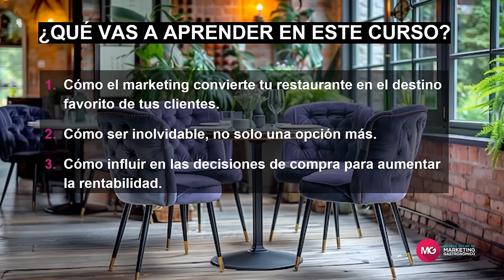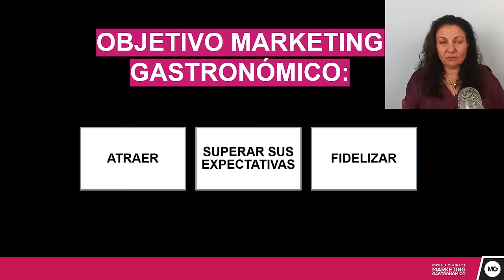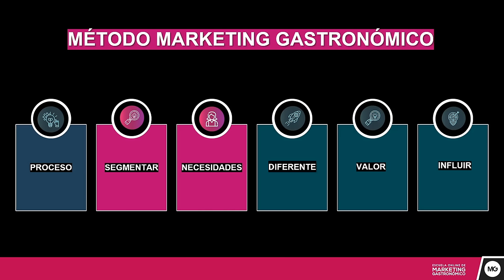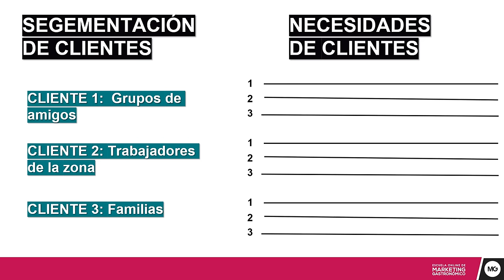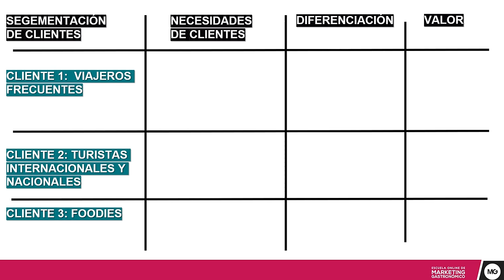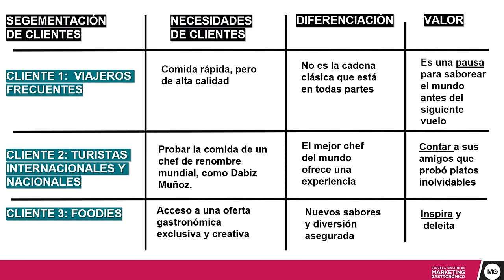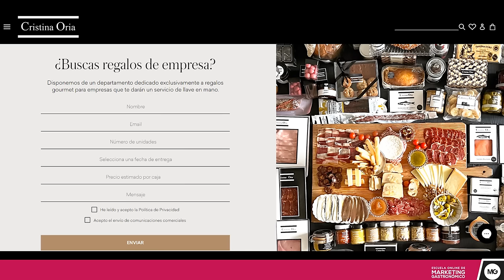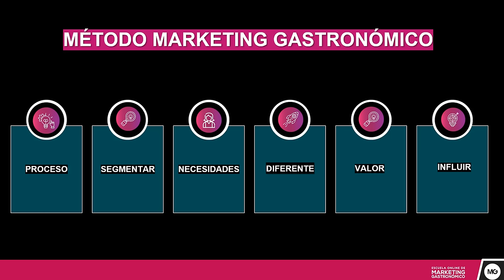Cómo SUBIR las VENTAS en un Restaurante con Estrategias de Marketing Gastronómico 2024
Cómo SUBIR las VENTAS en un Restaurante con Estrategias de Marketing Gastronómico 2024 [Curso Completo]

En este curso descubrirás:

🔥 Cómo atraer más clientes a tu restaurante con estrategias efectivas de marketing gastronómico.
🔥 El método de marketing digital para restaurantes de Erika Silva, que ha ayudado a miles de negocios a aumentar las ventas y mejorar la gestión de restaurantes.
🔥 Segmentación de clientes: Aprende a identificar sus necesidades y crear valor para fidelizarlos.
🔥 Ejemplos prácticos de diferenciación para que sepas cómo destacar entre la competencia y atraer más clientes.
🔥 Herramientas para influir en las decisiones de compra de tus clientes y estrategias para vender más en restaurantes.

En este curso GRATUITO de marketing para restaurantes, Erika Silva, consultora y experta en marketing gastronómico, te guiará a través de las mejores estrategias de gestión de restaurantes y redes sociales para restaurantes para mejorar la rentabilidad y atraer más clientes. Además, conocerás las tendencias gastronómicas 2024 y aprenderás a optimizar tu menú para crear una experiencia inolvidable.

Capítulos del curso:
00:00 - Nuevas ideas para atraer más clientes
00:18 - Qué aprenderás en el curso
01:00 - Método de Marketing Gastronómico
03:00 - Paso 1: Proceso en el Marketing Gastronómico
06:20 - Objetivo del Marketing Gastronómico
12:21 - Paso 2 y 3: Cómo segmentar y entender a tus clientes
17:09 - Ejercicio para segmentar correctamente
22:29 - Paso 4 y 5: Diferenciación y creación de valor
27:07 - Ejemplo práctico de diferenciación
31:31 - Ejercicio para crear valor para tu cliente
38:24 - Paso 6: Cómo influir en las decisiones de tus clientes
38:52 - Ejemplos prácticos para influir en el cliente
46:31 - Beneficios de aplicar marketing gastronómico en tu restaurante

Si alguna vez te has preguntado cómo atraer más clientes, mejorar las ventas y destacar en un mercado competitivo, este curso es para ti. ¡Aplica este método y verás resultados tangibles en tu restaurante!